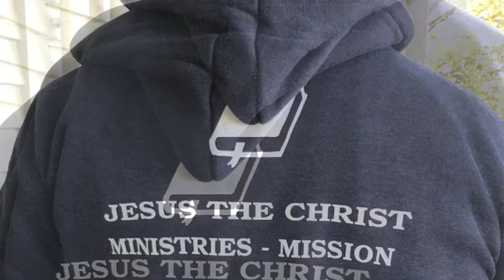YOU NEVER CAN TELL .. MATTHEW 7:21-23 ... MP4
MID WEEK TEACH @ 'PARADISE NOW' Church .. SPEAKER/PASTOR: PAUL SHEEHAN .. 1.6.2021 .. Who would ever think that a person calling themselves 'Christian' would steal from you, lie to your face and then lie about you .. "C'est La Vie say the old folk, it goes to show you never can tell" .. JOHN 8:44, LUKE 8:21, GALATIANS 6:7 .. Amen?..